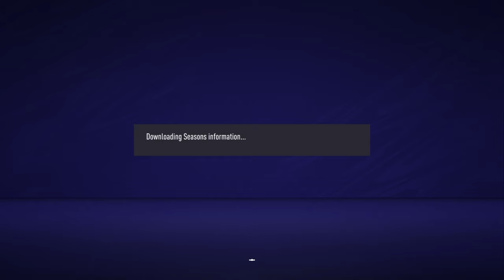France 21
Better than Fifa